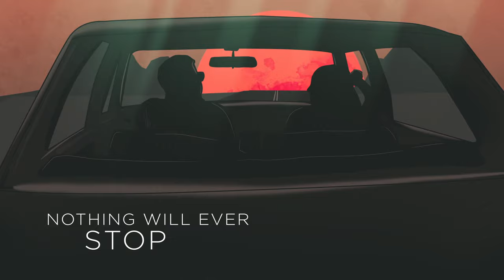David Baron and Fiona Glenn - Crossover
A dreamy escape from the city. Woodstock producer and modular synth collector David Baron works with The Lumineers, Lenny Kravitz, Jade Bird, Bat For Lashes and Matt Maeson.

—CROSSOVER -
Song by David Baron and Donna  Lewis

Fiona Glenn - Vocals
Byron Issacs - Bass
Larry Saltzman - Guitar
Renee Hikari - Drums
Aaron Johnston - Background Vocals
Donna Lewis - Background Vocals
David Baron - Analog Synthesizers, Steinway Piano, and Rhodes
Produced and Mixed by David Baron
Mastered by Chris Athens
Video by Flock of Crows Motion Design UK
Recorded at Sun Mountain Studios, Boiceville, NY